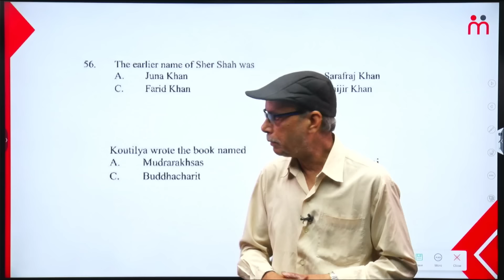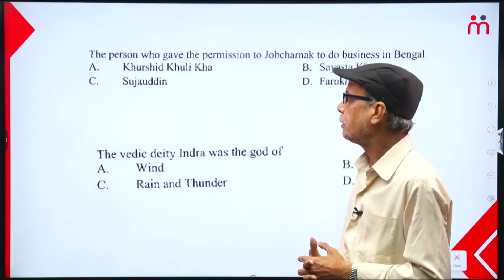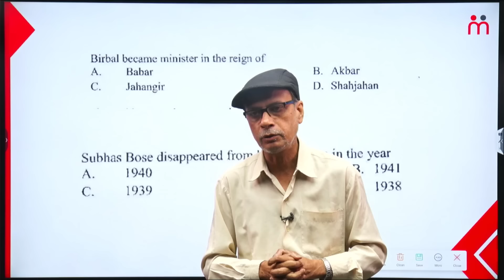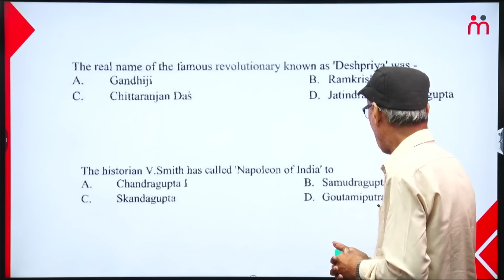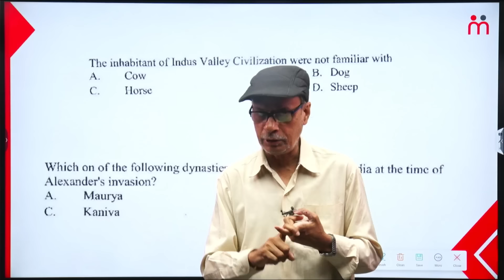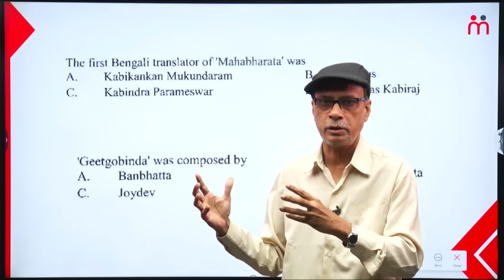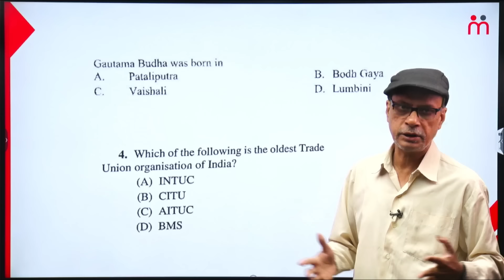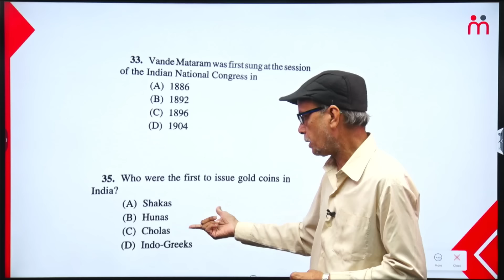Food SI History Class by Surajit Ghosh | Previous Years Questions Solve 2014-2019 | RICE Education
💎💎💎💎রাইস এডুকেশনে বিভিন্ন কোর্সে ভর্তি চলছে । ক্লার্কশিপ , ফুড সাব ইন্সপেক্টর , WBCS ,ব্যাংক প্রভৃতি কোর্স  গুলির সম্বন্ধে জানতে চাইলে বা ভর্তি হতে চাইলে  এই ফর্মটি ফিলাপ করো ।

👉 রাইস এডুকেশনের যে সমস্ত মেন্টরেরা নিয়মিত ক্লাস নেন এই চ্যানেলে তাঁরা হলেন ---

💎কারেন্ট এফেয়ার্স  ও জিকে ক্লাস - রাজীব দাস
💎ইতিহাস ( সহ ) - সুরজিৎ ঘোষ , জ​য়দীপ সেনগুপ্ত ও সৃজিতা গাঙ্গুলি
💎ভূগোল - অরিত্র কুমার নায়ক ও গৌতম আঢ্য
💎ইংরেজি - সন্দীপ সেন ও অর্ণব চক্রবর্তী
💎ইকোনমিক্স- জ​য়িতা দত্ত , রিয়া ঘোষ ও সায়ন্তনী দাস
💎সংবিধান - অনুরাধা বসু
💎জীবন বিজ্ঞান ও পরিবেশ বিদ্যা - রোহিত কুমার পাল,সায়ন্তন দত্ত ,
পূজা দাস ও তন্দ্রা দত্ত
💎ভৌত বিজ্ঞান- অরূপ চক্রবর্তী
💎রসায়ন বিজ্ঞান- সুচিস্মিতা ব্যানার্জি
💎বাংলা - সুমন মুখার্জি ও সুতপা দত্ত
💎রিজনিং- পার্থ সারথী হাতি
💎অংক - অর্ক দে

💎💎💎 এছাড়াও স্পেশাল ক্লাস নেন রাইস এডুকেশনের কর্ণধার প্রফেসর (ডাঃ) সমিত রায় স্যার।

💎প্র​য়োজনে ক্লাস নিতে আসেন রাইস এডুকেশনের বাকি বিশিষ্ঠ মেন্টরেরা